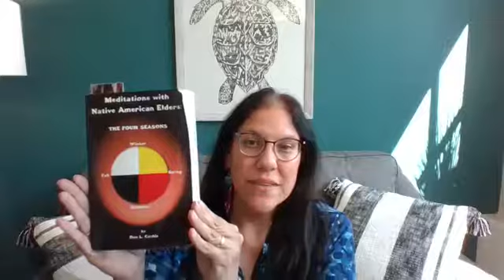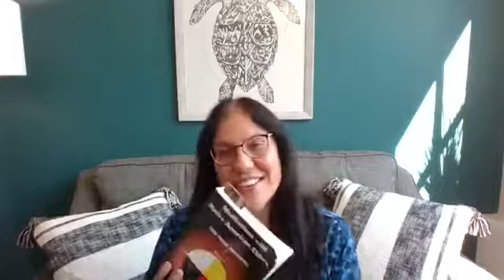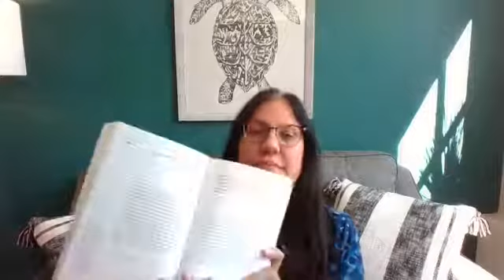Wellness Friday LIVE with Jamie | 8.21.2020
Wellness Friday might include: Songs, Prayers, Reflections & Recovery.
Wellness LIVE was created to cultivate community care and joy during the time of physical distancing, supporting our relatives in recovery. Our Community Engagement & Indigenous Affairs Director, Jamie, shares her gift of voice and offered dedications to our relatives for healing.

The wellness and/or nutritional information shared here is not intended to be a substitute for direct care, professional advice, diagnosis, or treatment. The full disclaimer is available on our main Facebook page in the 'About' section under the 'Impressum' link.

HIR Wellness Institute, or HIRWI, is a federally recognized 501(c)(3) nonprofit organization. Donations made are tax-deductible to the extent allowed by the law. Through the generosity of our donors, we are able to sustain our services and enhance our program offerings. We thank you for your continued support!
Link here to learn more about HIR Wellness and support us today